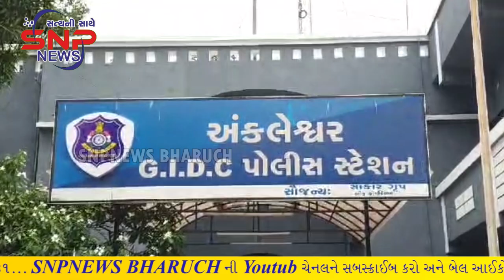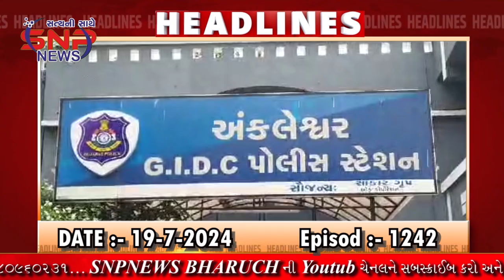SNP NEWS BHARUCH 19/7/2024 { ALL NEWS}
*SNP NEWS BHARUCH CHANNEL*

*પરિવર્તન ચેનલના સેટ ટોપ બોક્સ પર ચેનલ નંબર 981.. ઉપર SNP NEWS BHARUCH સાંજે - 8:30 કલાકે અને પૂનઃ પ્રસારણ સવારે - 8:30 કલાકે નીહાળી શકો છો*સમાચાર તથા જાહેરાત માટે સંપર્ક કરો ..મો :- 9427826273 / 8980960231*

*ભરૂચ શહેરમાં પૂર્વ વિસ્તારમાં પરિવર્તન ચેનલ હવે પરિવર્તન ફાઇબર બ્રોડબેન્ડથી ઘરે ઘરે HIGH SPEED ઈન્ટરનેટ મેળવો, ઈન્ટરનેટ સેવા માટે તમારા કેબલ opertorને મળો*.  મો :- 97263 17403*SNP NEWS BHARUCH CHANNEL*

*ભરૂચ શહેરમાં પૂર્વ વિસ્તારમાં પરિવર્તન ચેનલ હવે પરિવર્તન ફાઇબર બ્રોડબેન્ડથી ઘરે ઘરે HIGH SPEED ઈન્ટરનેટ મેળવો, ઈન્ટરનેટ સેવા માટે તમારા કેબલ opertorને મળો*.  મો :- 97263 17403